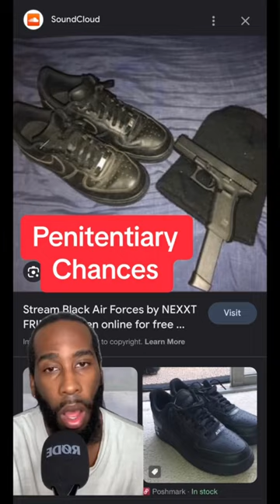What Your Sneaker Says About You